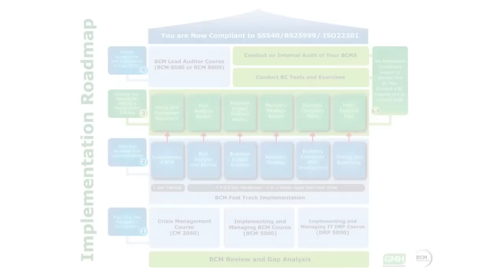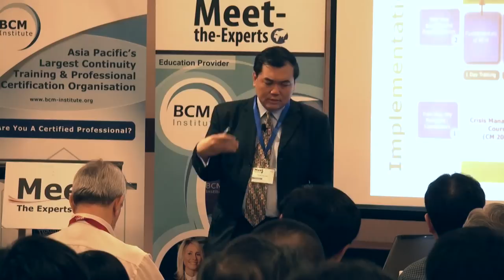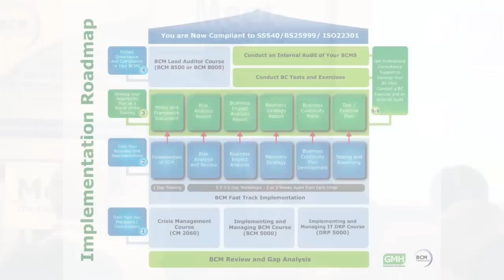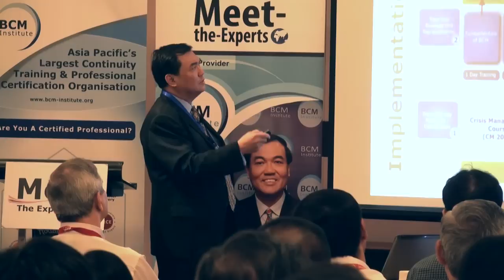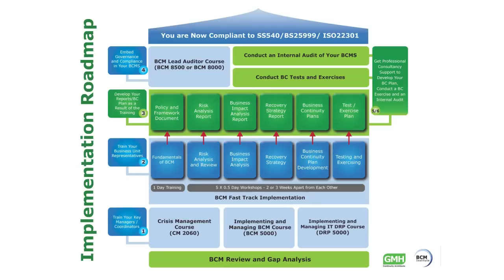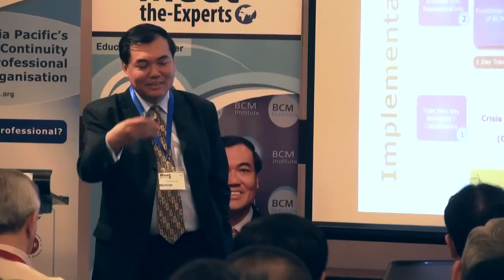Implementation Roadmap - BCM Institute